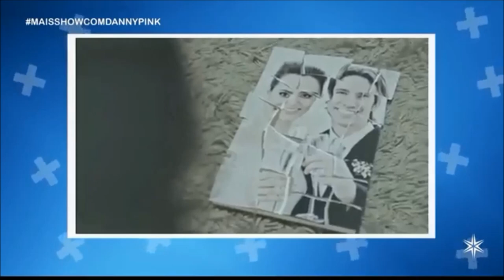Brunno Carvalho - TV Rede Vida - Danny Pink (2019)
TV Rede Vida - Programa Mais Show com Danny Pink

● Escritório|Shows:
BC Produções & Quando o Sol Chegar Entretenimento (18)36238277|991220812